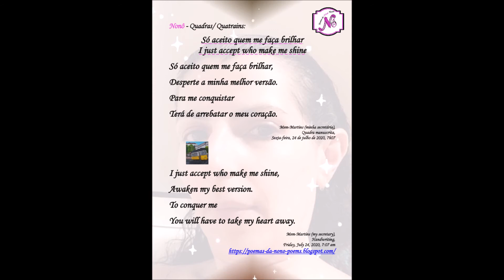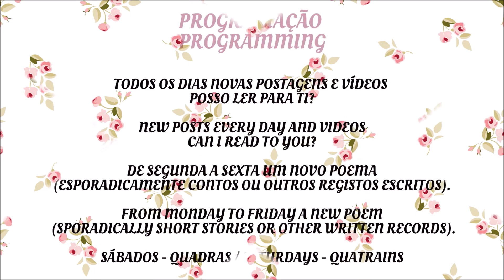Posso ler para ti? Can I read it to you? Só aceito.... I just accept ... Ep 154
Quadras / Quatrains
Leitura em voz alta dos Poemas da Nonô
Reading Aloud of Nonô Poems (M. ª Leonor Costa)